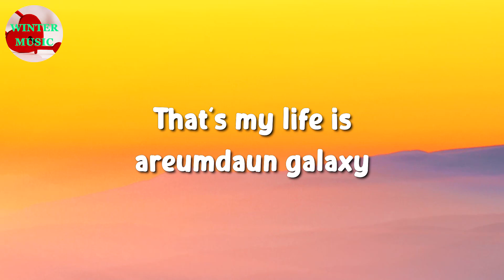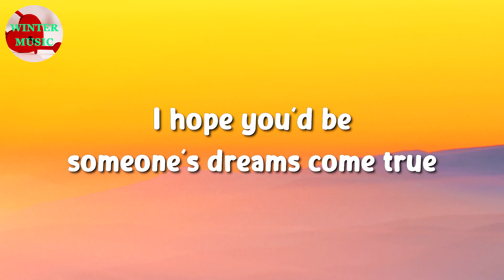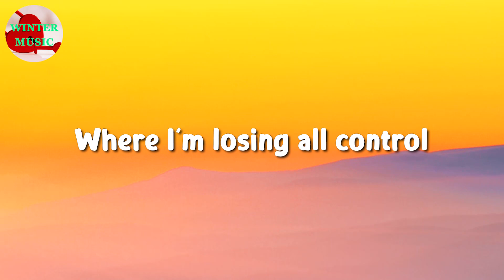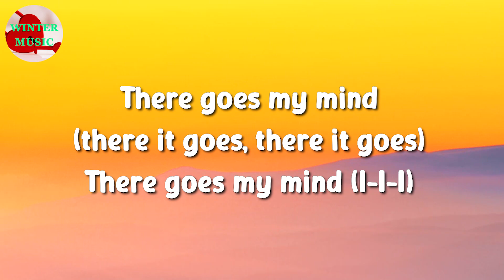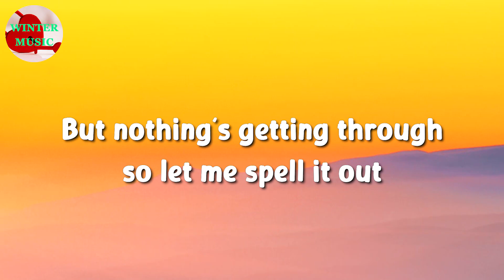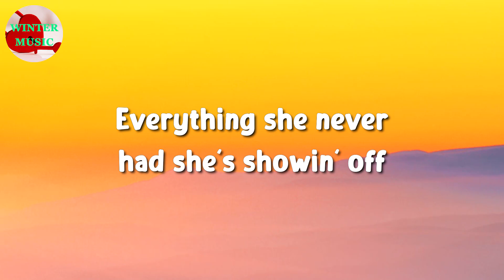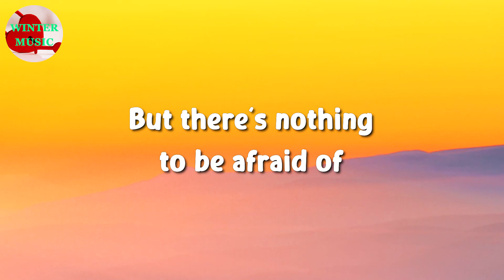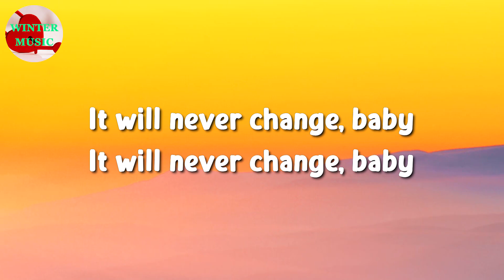🎵 IVE - I AM || Imagine Dragons, GAYLE, One Direction (Lyrics)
Boineun geudaeroya

Boineun geudaeroya

Gireul ileodo
Fly up